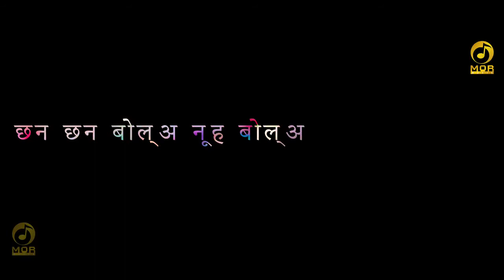Tagri Song Ajay Hudda Dj Rimex Song 2017 - Rao Milan Haryanvi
Rao Milan Haryanvi